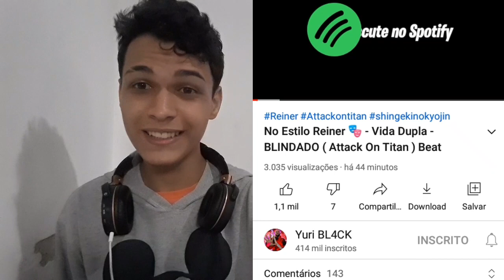React no estilo Reiner - Vida Dupla (Attack on Titan) | Blindado | Yuri Black | Prod.Sidney Scaccio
VC POR AQUI ?
Inscreva se nesse canal e vire um *Shinobi* Vídeos dirariariamente

*📶5000 inscritos☑️*
*📶7500 inscritos ❎*
*📶10000 inscritos ❎*
*📶15000 inscritos ❎*
*📶20000 inscritos ❎*
*📶30000 inscritos ❎*